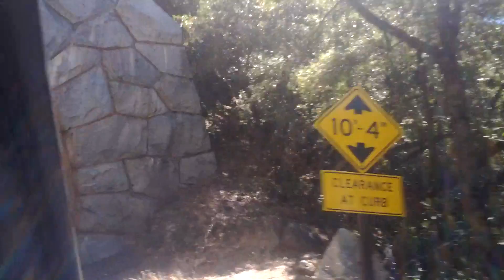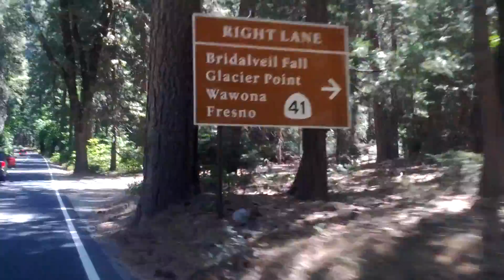Drive into Yosmite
sorry about the wind noise, hard to avoid with your cellphone out the car window as your friend drives the mountain roads at (or often above :P) the speed limits.